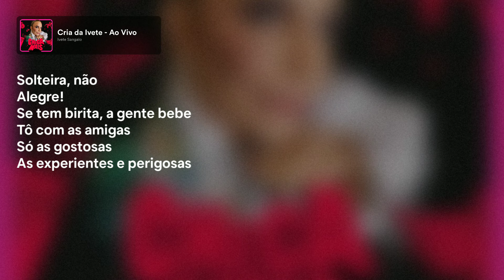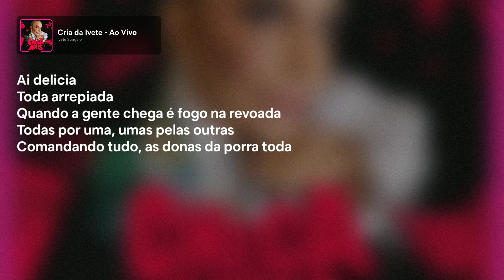Ivete Sangalo - Cria da Ivete (Letra/Lyrics)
Ivete Sangalo - Cria da Ivete (Ao Vivo)

Lyrics:

Solteira não, alegre
Se tem birita a gente bebe
Tô com as amigas, só as gostosas
As experientes e perigosas

Vira tequila de uma vez
Não sabe nem o que é ex
PHD na arte de ferver

Só virotinho de mestre
Ah, esquece
Tudo cria de Ivete

Pá-pá-parará
Pá-pá-parará
Tem gente que senta pra beber
Aqui nós bebe pra sentar

Pá-pá-parará
Pá-pá-parará

Pá-pá-parará
Pá-pá-parará

Pá-pá-parará
Pá-pá-parará

Ai, delícia, toda arrepiada
Quando a gente chega é fogo na revoada
Todas por uma, umas pelas outras
Comandando tudo, as donas da porra toda

Pá-pá-parará
Pá-pá-parará

Pá-pá-parará
Pá-pá-parará

Pá-pá-parará
Pá-pá-parará

Pá-pá-parará
Pá-pá-parará

Pá-pá-parará
Pá-pá-parará

Pá-pá-parará
Pá-pá-parará

Pá-pá-parará
Pá-pá-parará

Pá-pá-parará
Pá-pá-parará

Pá-pá-parará
Pá-pá-parará

Pá-pá-parará
Pá-pá-parará

Pá-pá-parará
Pá-pá-parará

Pá-pá-parará
Pá-pá-parará